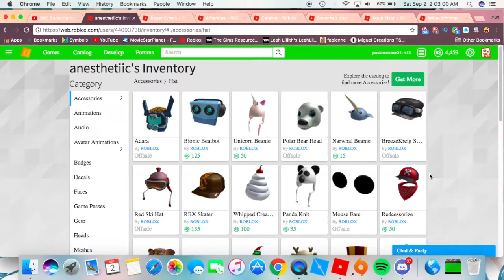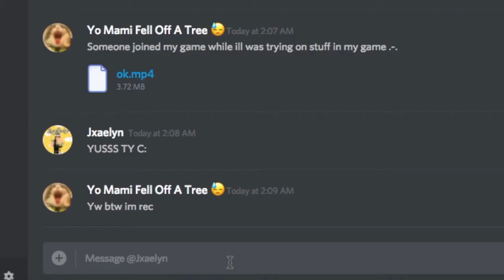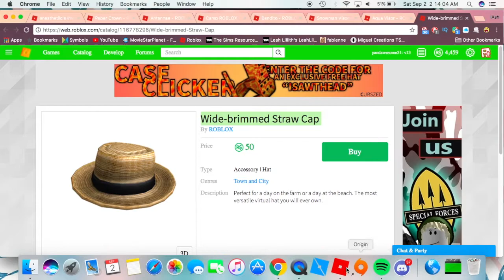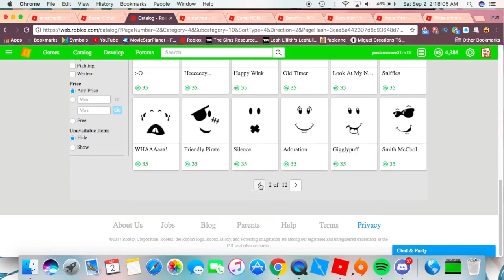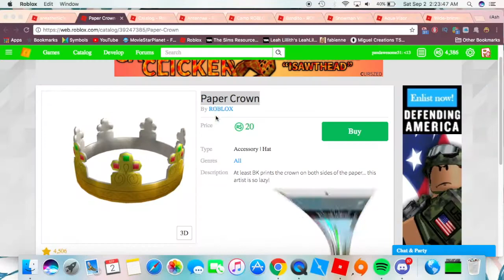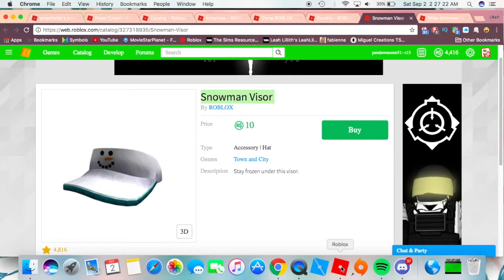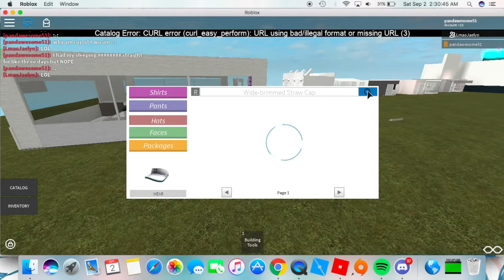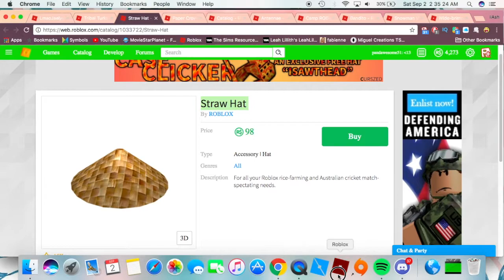Going On A Shopping Spree On ROBLOX | PART 1 (I spent 400+R$)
Hiii, Tysm for watching this video!

Like the video if you enjoyed it as well! :D

My only ROBLOX account - Ariellxy

My only MSP Accounts -
USA (My Main): Dumpster rat
USA: Bruhitsashhh (Don’t really use this account)
UK: Ashxi *Not active as much as I use USA*
Spain: A s h *Not active as much as I use USA*

***You do not have my permission to re-upload any of my videos or steal my thumbnails!***